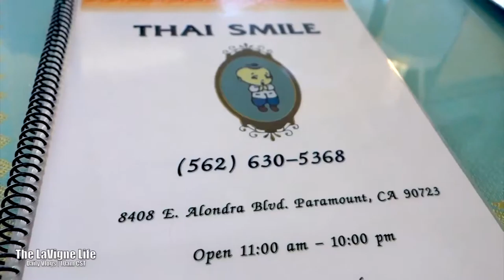Funny Videos For Kids To Watch Try Not To Laugh-Funny Pranks 2015 New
Television changed the dynamic of animation, in that although budgets were much smaller and schedules much tighter, this prompted a shift from the physical comedy that predominated film shorts to more dialogue-oriented jokes (including celebrity impressions and one-liner jokes). Hanna-Barbera Productions focused almost exclusively on these kinds of funny animal TV series, creating an extensive line of funny animal television series such as Huckleberry Hound, Pixie and Dixie, Yogi Bear, Hokey Wolf, Quick Draw McGraw and Baba Looey, Augie Doggie and Doggie Daddy, Snooper and Blabber, Loopy De Loop, Snagglepuss, Yakky Doodle, Top Cat, Wally Gator, Touché Turtle, Lippy the Lion & Hardy Har Har, Magilla Gorilla, Punkin' Puss & Mushmouse, Ricochet Rabbit & Droop-a-Long, Peter Potamus & So-So Monkey, Breezly and Sneezly, Yippee, Yappee and Yahooey, Atom Ant, The Hillbilly Bears, Secret Squirrel, Squiddly Diddly, Cattanooga Cats, Motormouse and Autocat and It's the Wolf!. Jay Ward Productions also produced Rocky and His Friends (also known as The Bullwinkle Show or The Rocky and Bullwinkle Show), a series starring a flying squirrel named Rocky and his incompentent moose sidekick and best friend, Bullwinkle J. Moose. The series was a representative of the genre (albeit with much stronger Cold War overtones than the shows of Hanna-Barbera exhibited).